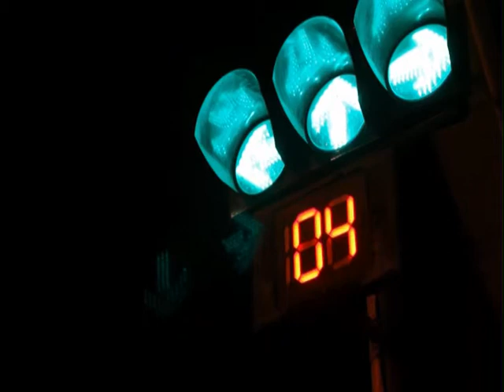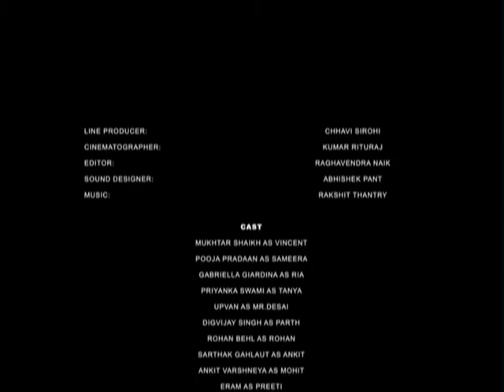'Beware' by MayyankD.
'Beware' is the story of how our actions can trigger a series of events in nature and how that comes back to haunt us in the worst possible way. It shows us the power of our thoughts.